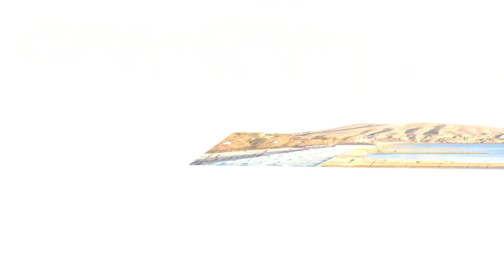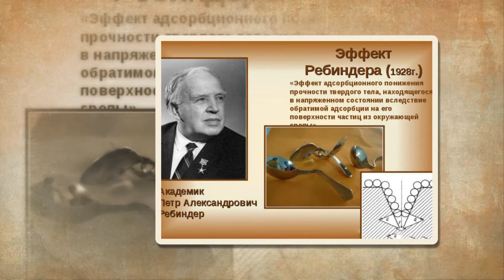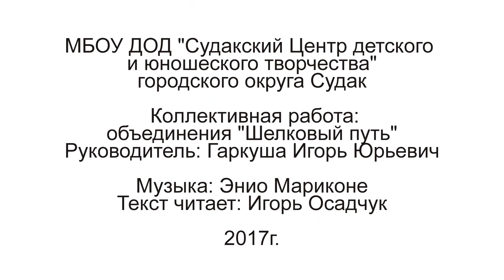Алчак хранит былую тайну